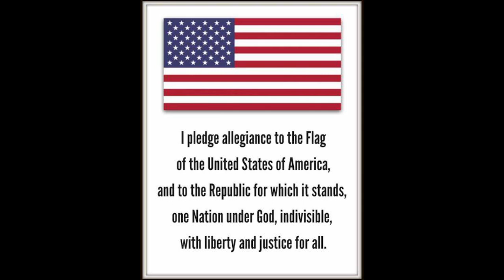Morning Announcements 11/12